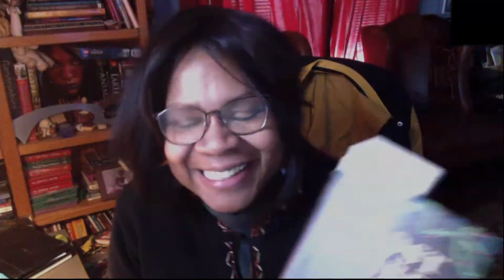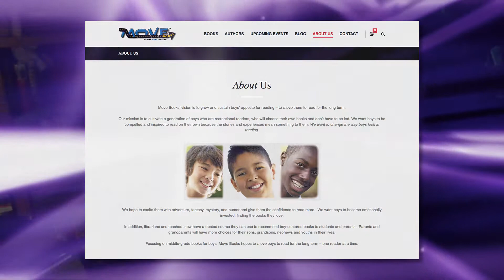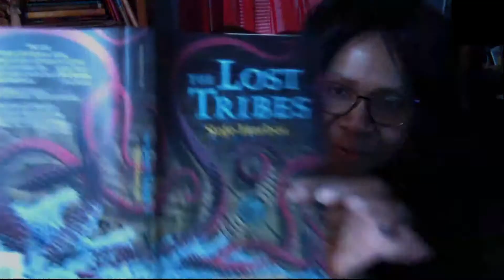Christine Taylor-Butler interview - The Lost Tribes, a book series for kids of all ages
In this Skype interview, author and engineer Christine Taylor-Butler talks about the first two novels of her Lost Tribes series. She discusses the young characters in the books, and their relationships with each other and the adults in the story. She also talks about her experience writing dozens of non-fiction books for children on a wide range of subjects.

This interview was conducted via Skype on March 3rd, 2019. It was first shown as part of Episode #297 of Fast Forward: Contemporary Science Fiction, released in May of 2019.